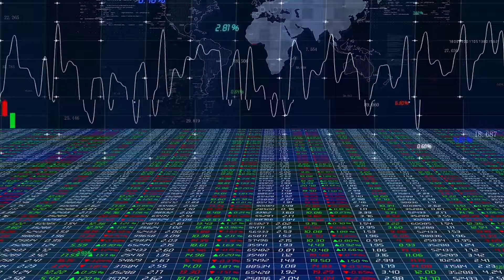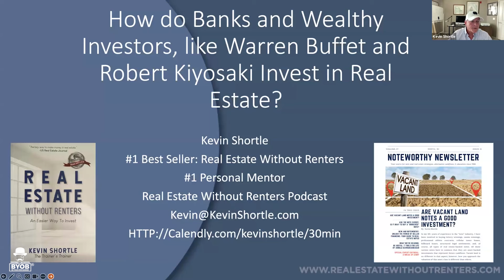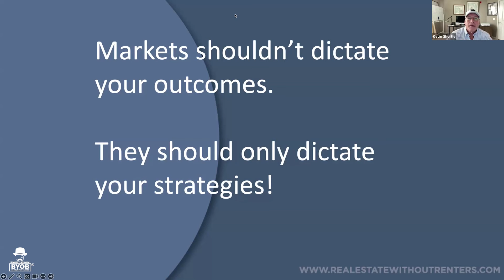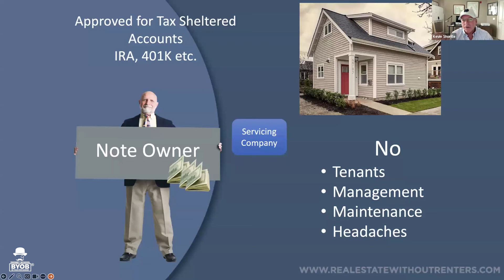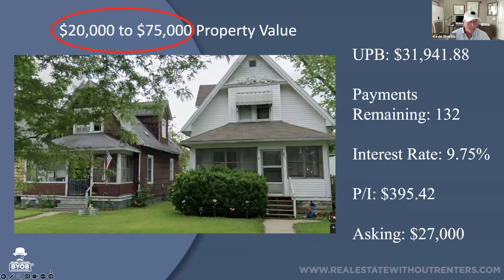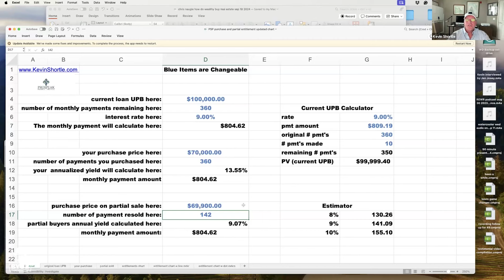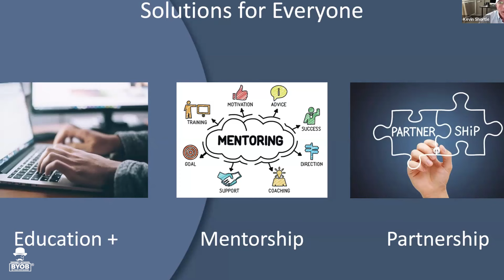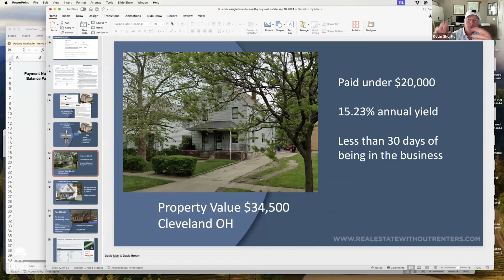How the Rich Dominate Real Estate!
On todays Wealth Webinar Kevin Shortle explains how to take advantage of the incredible opportunity with notes to create income and build wealth. He discusses the opportunity for private lenders to fund the purchase of discounted notes to leverage the same advantages as the note buyer. He shows the differences between owning a rental and a note and explains the benefits of investing in notes in an up and down market.

Register for the next LIVE Wealth Wednesday Webinar (FREE! and LIVE!) and get our newest mini ebook instantly upon signing up! (digital download)